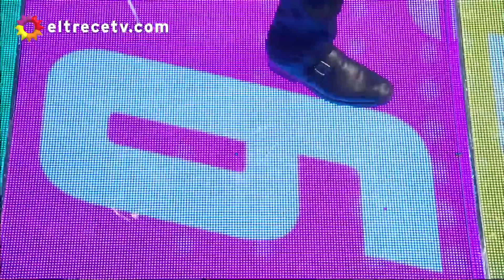Los 8 escalones del millón - Programa 18/02/22 - Invitado: Néstor García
Programa emitido el viernes 18 de febrero de 2022 en eltrece.